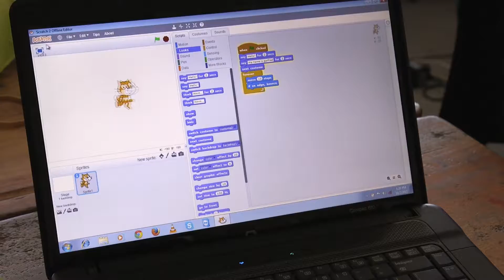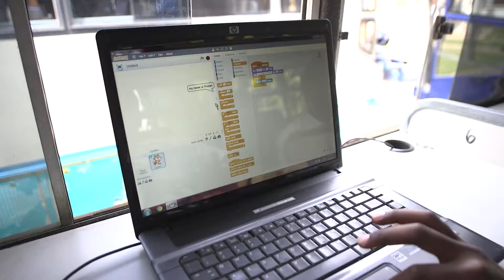Africa Code Week 2015